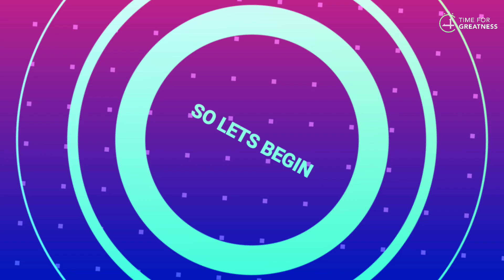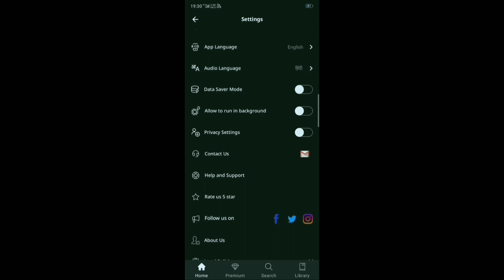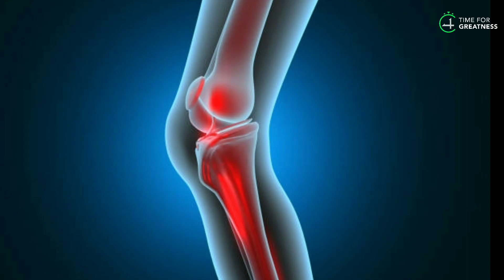16-29 ఏజ్ వాళ్లు fitness గురించి తెలుసుకోవాల్సిన అతి ముఖ్యమైన విషయాలు||TIME FOR GREATNESS TELUGU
16-29 ఏజ్ వాళ్లు fitness గురించి తెలుసుకోవాల్సిన అతి ముఖ్యమైన విషయాలు||TIME FOR GREATNESS TELUGU

TIME FOR GREATNESS TELUGU | Self Improvement in Telugu | How to make more money | Success 2021 | This Could Change Your Life | Law of Attraction in Telugu | How to become Rich | How to become SUCCESSFUL in Telugu | Book summary in Telugu | Telugu Motivational Video Speech | Motivational Video | motivational speech for success in life | Subconscious mind reprogramming | Manifestation techniques | Attract Wealth

Time For Greatness Telugu brings you the most valuable education to improve your life, to the next level.

Telugu motivation
Telugu motivation video
Telugu book summary
4AM Rule in Telugu
How to become SUCCESSFUL in Life
how to make money in Telugu
how to make money online
how to become rich in Telugu
the rich habits in Telugu
student motivation in Telugu
law of Attraction in Telugu
how to manifest in Telugu